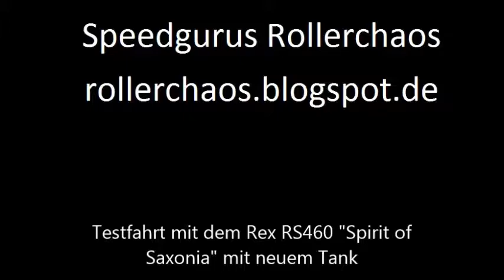Probefahrt mit dem Rex RS460 nach Tankeinbau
Der "Spirit of Saxonia" hat einen neuen Tank und fährt scheinbar wieder recht ordentlich, mal sehen wie lange dieser Zustand diesmal anhält ...